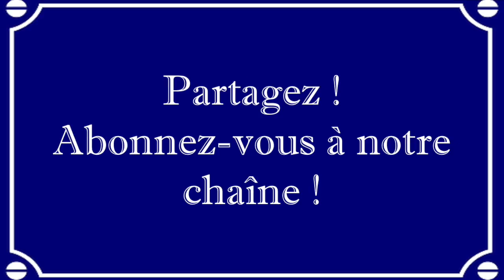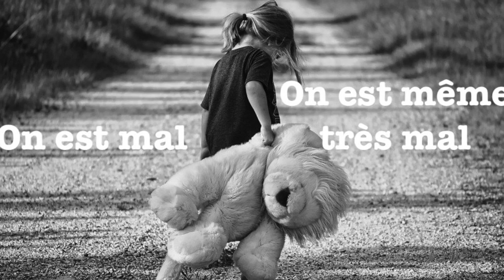Révolte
Peu importe les idées que l’on peut avoir, la seule certitude : la passivité ne rapportera jamais rien.